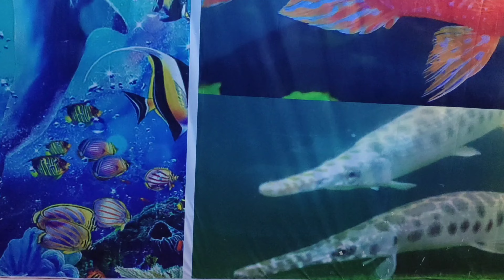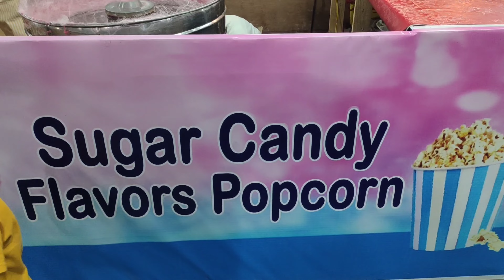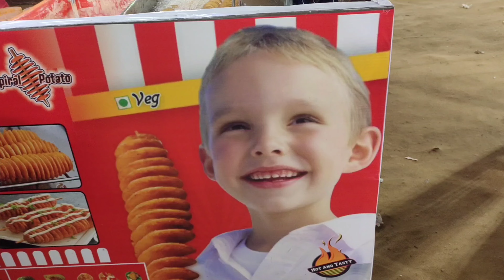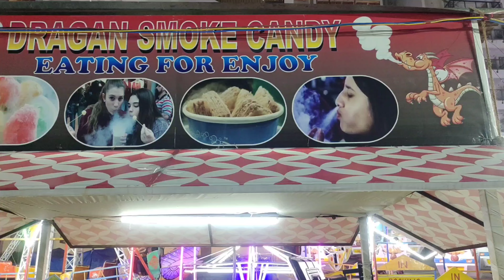Miyapur Exhibition 2023 | Hyderabad Exhibition 2023 | Fish Aquarium | Tejaswi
Miyapur Exhibition is the good place to spend time with Family.